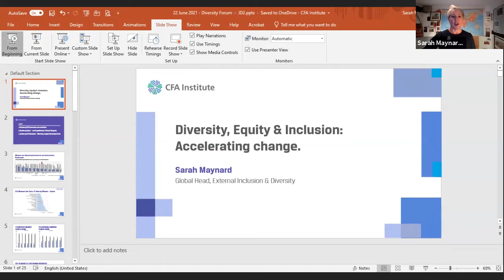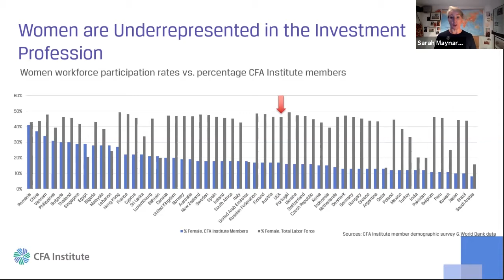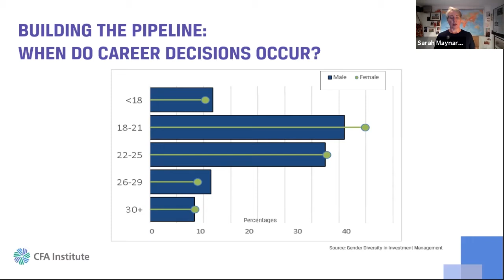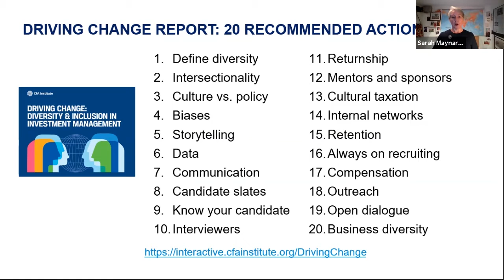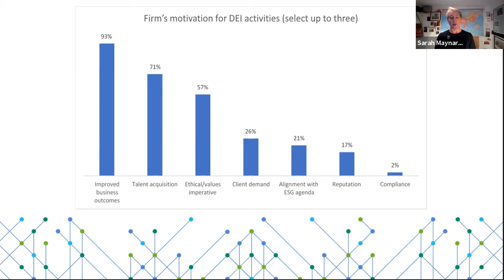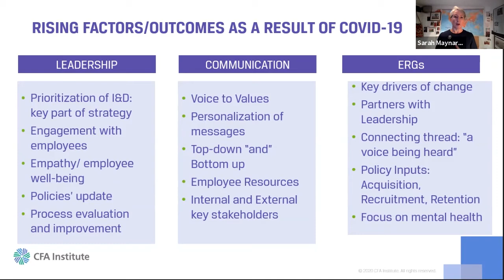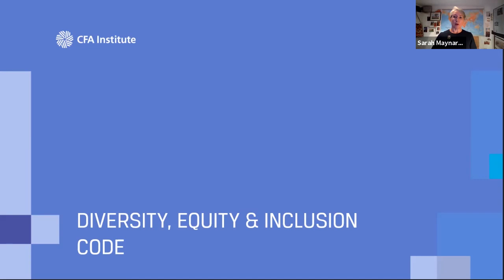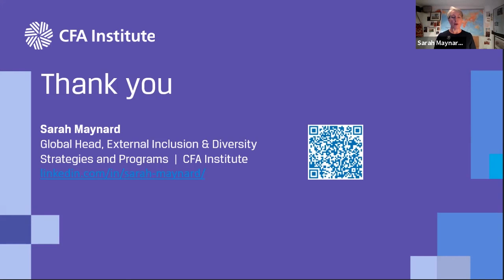Diversity Forum - 7. Keynote | June 22, 2021